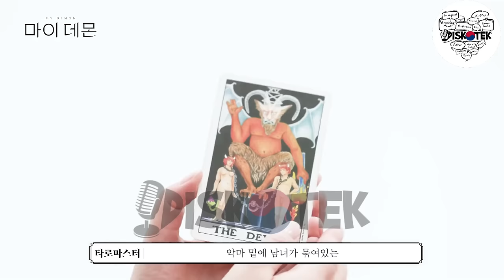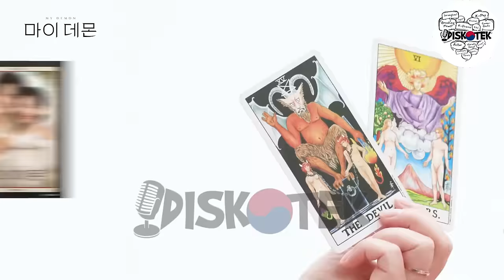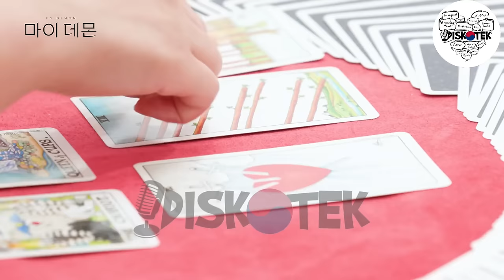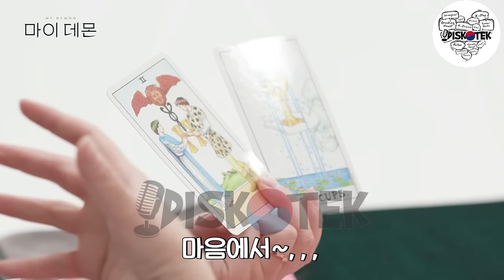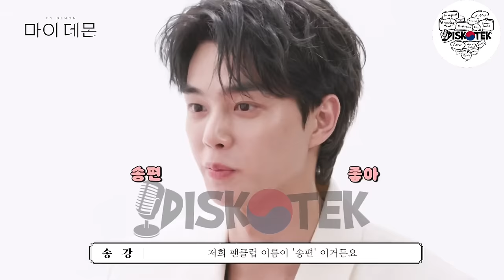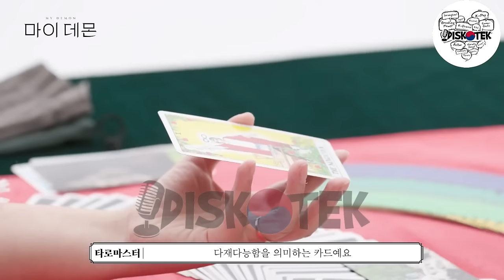[ENG/IDN] Song Kang, Kim Yoo Jung, My Demon Tarot Reading!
HOW TO SEE SUBTITLES:
1. Turn on CC button
2. Click Settings button beside it
3. Click Captions
4. Choose your desired language

Gamsahabnidaaa~